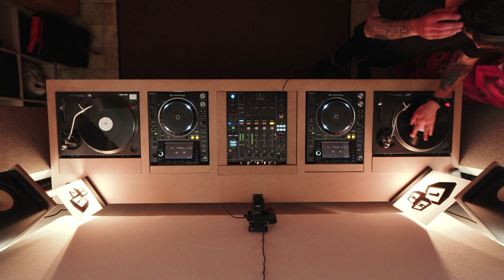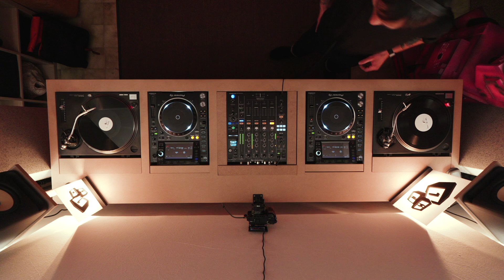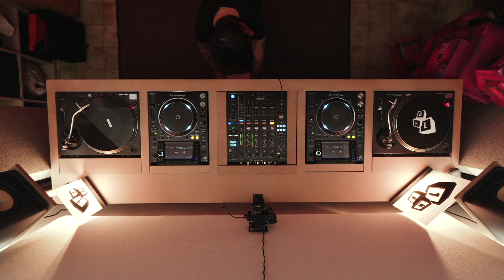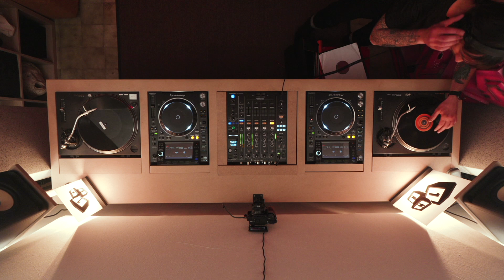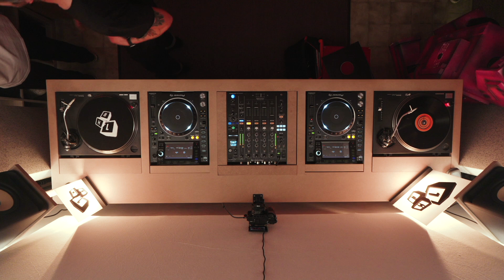OneHour | S2 - EP.24 - Lapucci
One Hour is an all-inclusive, wide-ranging musical space where everyone is free to express this passion that brings us all together, sharing their own concept of music, sounds, melodies and vibrations. It is a time for storytelling through music, in full awareness that people can express themselves as they like.

Dj Set: Lapucci
Video: Loris Fiasconi